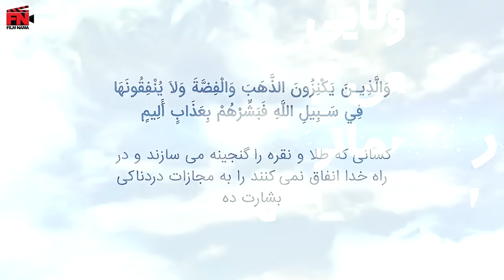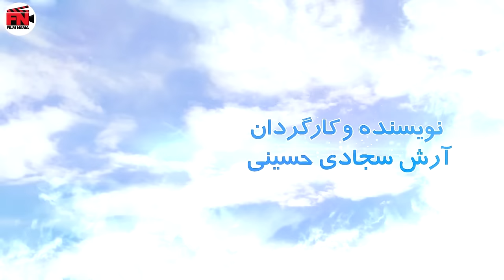رضا شفیعی جم و حمید لولایی در فیلم آواز در خواب | Avaz Dar Khab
فیلم سینمایی آواز در خواب - کامل

خلاصه داستان:
فتحی صاحب فروشگاه عتیقه فروشی، فردی بسیار خسیس است. او روح شریکش را در خواب می بیند که او را متوجه گذشته، حال و آینده اش می کند. فتحی از خواب بیدار می شود و آدم دیگری می شود و …

بازیگران:
نادر سلیمانی، حمید لولایی، رضا شفیعی جم، ساناز سماواتی و شهرزاد کمال زاده

کارگردان: آرش سجادی حسینی
تهیه کننده: فرهاد گلی

Synopsis:
Fathi, the owner of an antique shop, is a very stingy person. He sees his partner in a dream that makes him aware of his past, present and future. Fathi wakes up and becomes another person and…

Production: 2018

Cast:
Nader Soleimani, Hamid Lolaei, Reza Shafiei Jam, Sanaz Samavati and Shahrzad Kamalzadeh

Director: Arash Sajjadi Hosseini
Producer: Farhad Goli